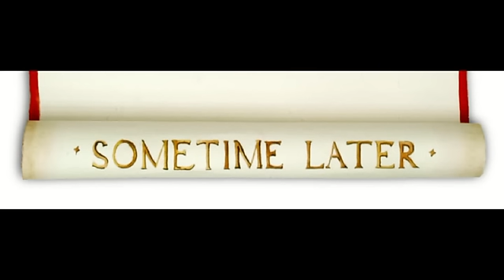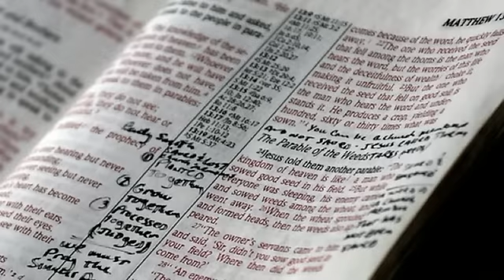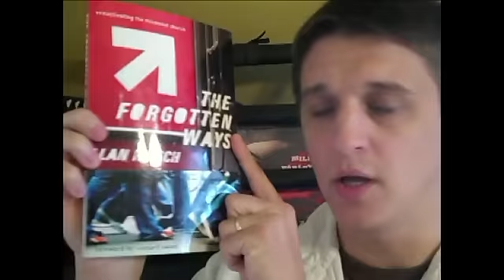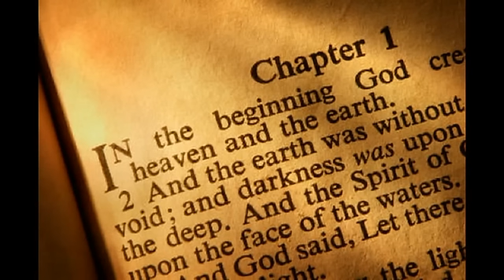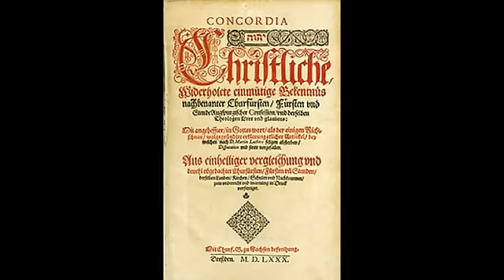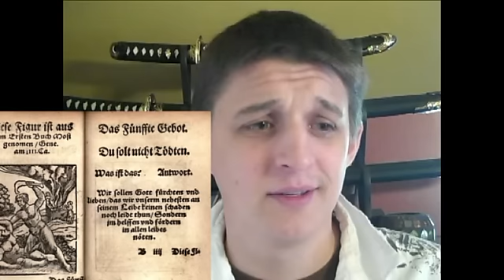AUDIO BROKEN on this version :)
Worldview Everlasting AskdaPastor2.0 Dare to Read the Book of Concord